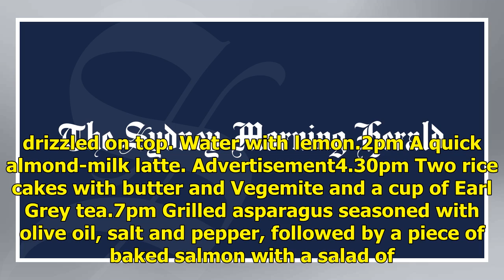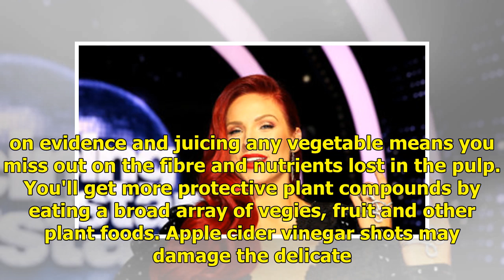My day on a plate: Sharna Burgess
Dancer Sharna Burgess, 33, shares her day on a plate. Sharna Burgess. Credit. Nigel Wright8am A glass of fresh, cold-pressed celery juice.8.30am A double espresso from my coffee machine. 11am Two scrambled eggs on toasted sourdough. Greek yoghurt with mixed berries and some raw honey drizzled on top...